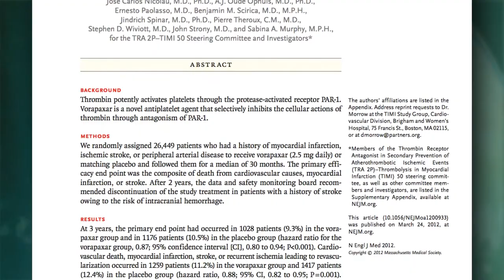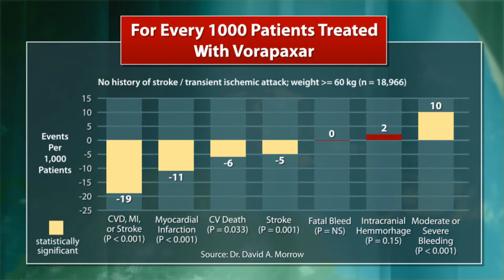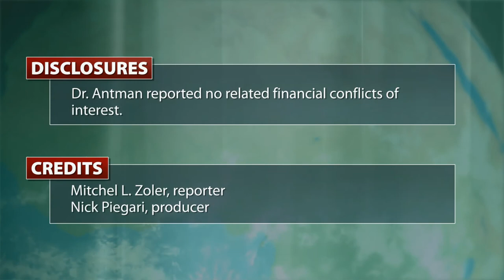Vorapaxar Cut CV Events But Boosted Bleeding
Vorapaxar, a new type of platelet inhibitor drug, showed unequivocal efficacy for preventing new cardiovascular events in patients with a history of myocardial infarction, stroke, or peripheral artery disease already on a standard antiplatelet regimen in a pivotal study with 26,449 patients.